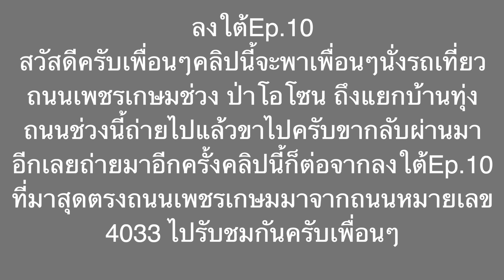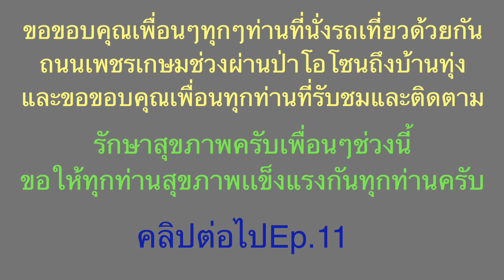ลงใต้Ep 10 ถนนเพชรเกษม ช่วงผ่านป่าโอโซน จ.กระบี่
ถนนเพชรเเกษม ช่วงป่าโอโซน กระบี่